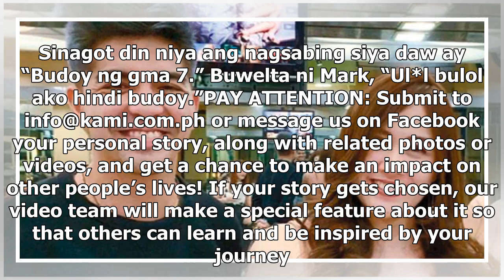Mark Herras, bumwelta sa mga negatrons na bumatikos sa kanyang lovelife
- Naging usap-usapan kamakailan ang bagong pag-ibig ng Kapuso actor na si Mark Herras- Pormal niyang...